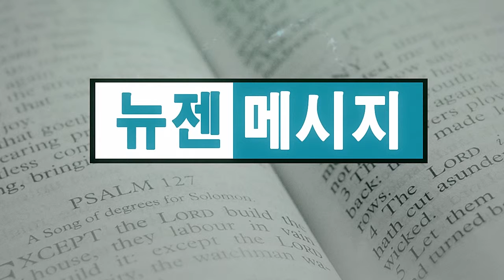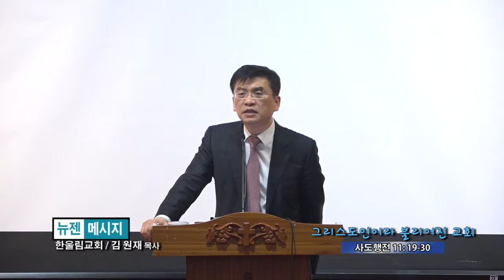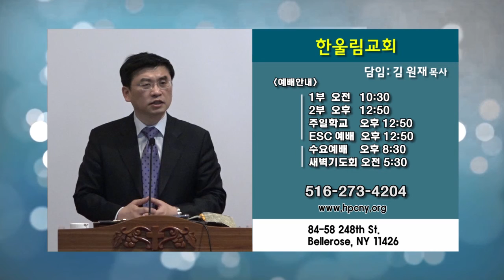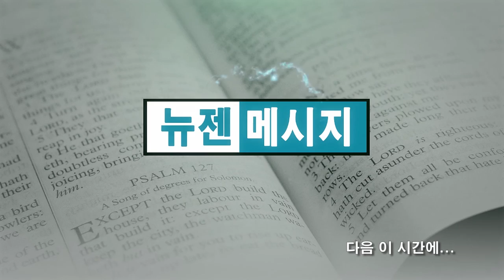김원재 목사-그리스도인이라 불리어진 교회